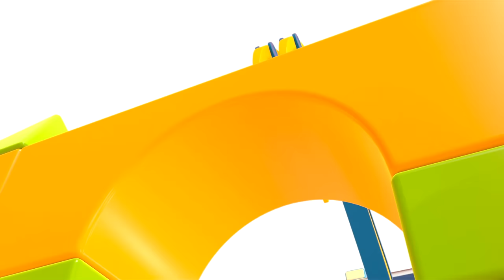Baby cartoons for kids. Learning baby videos. Cartoon full episodes & vehicles for kids.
Come watch cartoons for kids & learning baby videos and baby cartoons for children about baby toys and vehicles for kids! In a new cartoon full episodes, we will play with a sorter car, build a house, learn about potty training and have fun with the garage for toy cars for kids.

00:00 - Hop Hop the house of blocks
05:44 - Hop Hop and potty training
10:35 - Hop Hop and a garage for cars
15:31 - Hop Hop and an ice cream cart
20:25 - Learn shapes with the sorter car
25:02 - Hop Hop and the surprise eggs
29:47 - Hop Hop learn vegetables